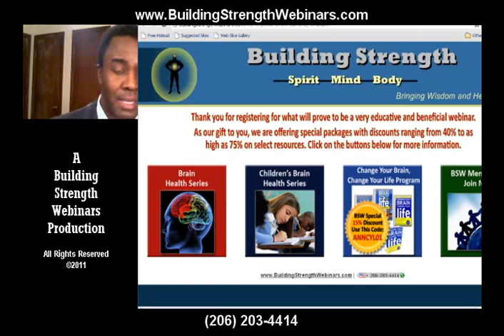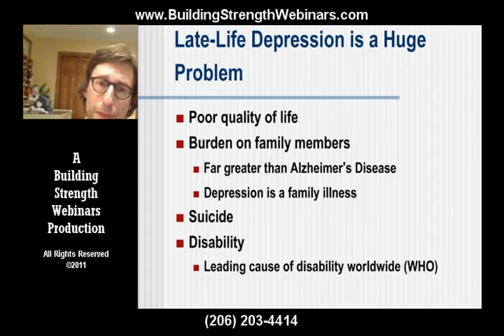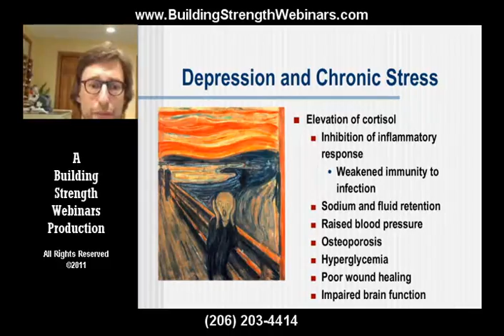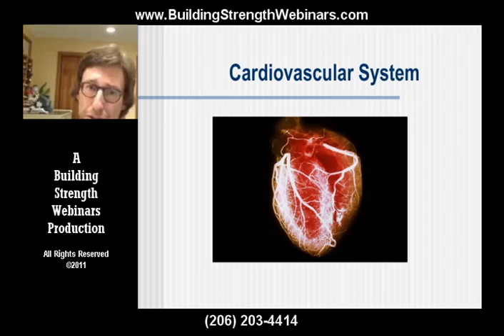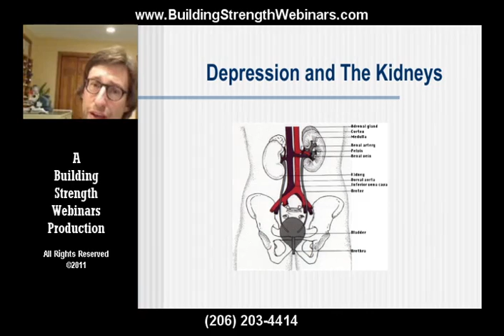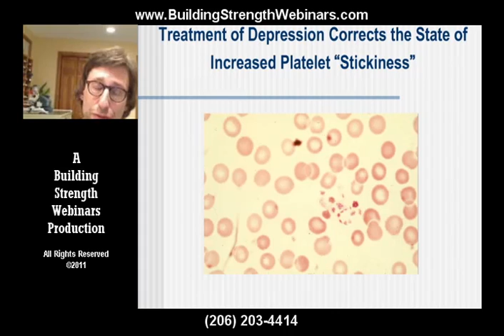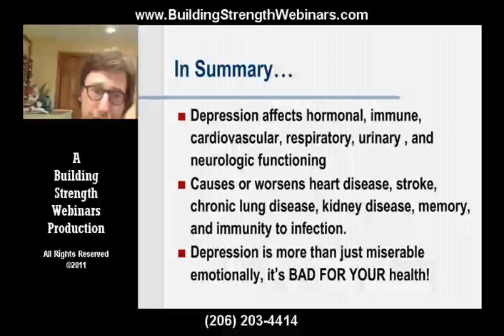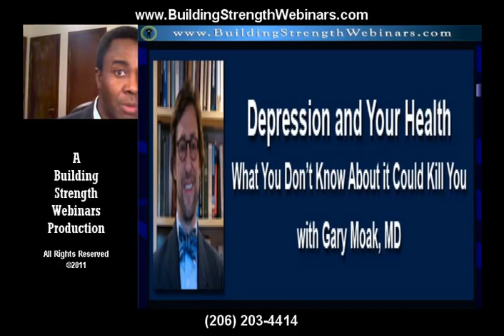Depression and Your Health - Gary Moak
This program will help you understand the impact depression has on physical health.  Depression affects the whole body and is a factor in the occurrence and worsening of various conditions including heart disease, stroke, emphysema, cancer, and diabetes.  Having depression can make such conditions worse, delay or lessen recovery, and even increase the chance of dying, especially from heart disease.  Viewers who watch this webinar will learn that depression does not just ruin mental health, it takes a toll on physical health too.